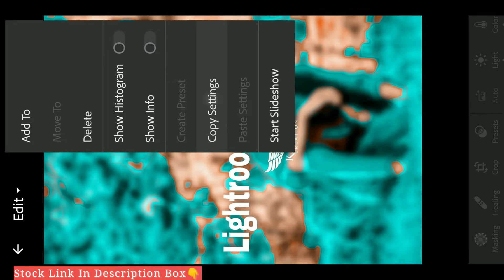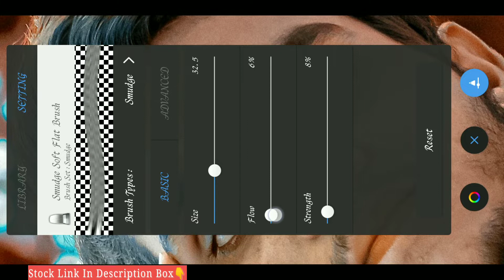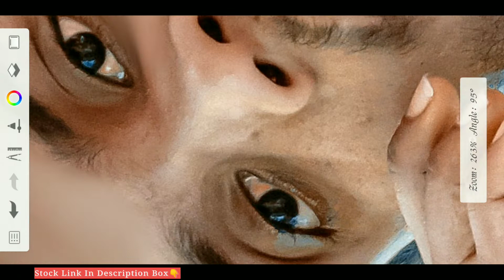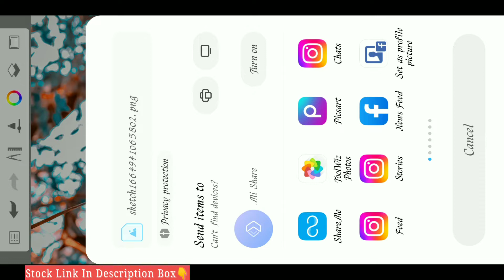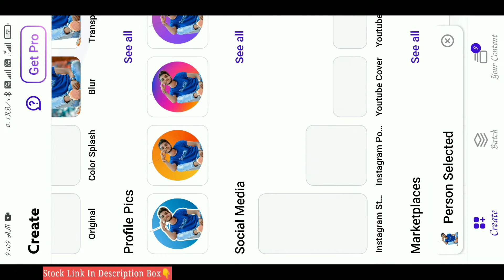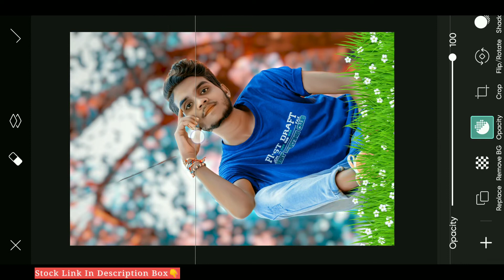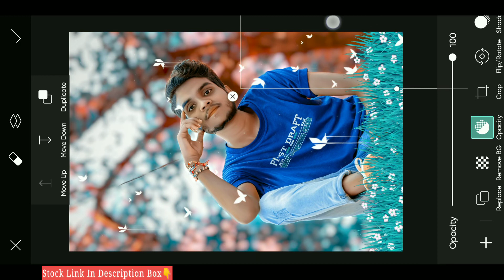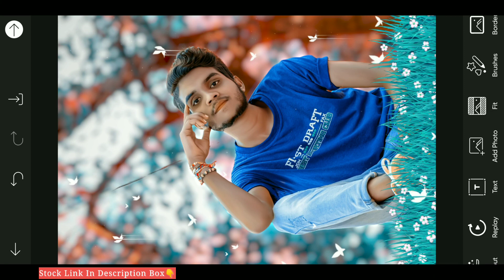SK Kanno Creation - HD Face Smooth Best Trick | New Photo Editing Trick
SK Kanno Creation - HD Face Smooth Best Trick | New Photo Editing Trick | Photo Editing Face Smooth hd

Hi FRIEND'S
                     I Am Sandeep Kannojiya  {SK}

Welcome Back My New Photo Editing Tutorial

Hello Friends Aaj Me Aap Logo Ko Sikane Bala Hu HD Face Smooth Best Trick.